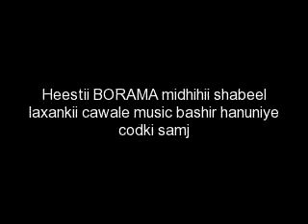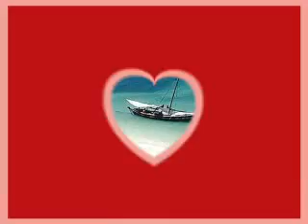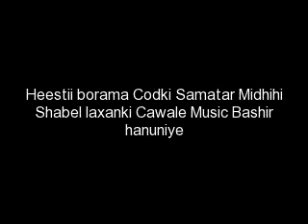Heestii borama Samatar hasan jamaca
waa fanaankii dad yar ee reer borama samatar hasan jamaca
midhihi shabeel elmi laxankii cawale hasan jamaca